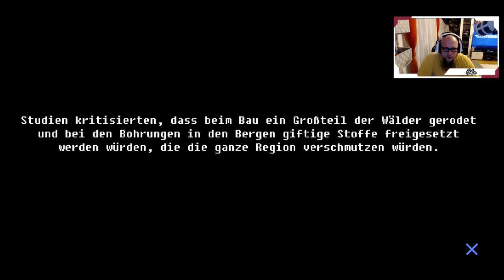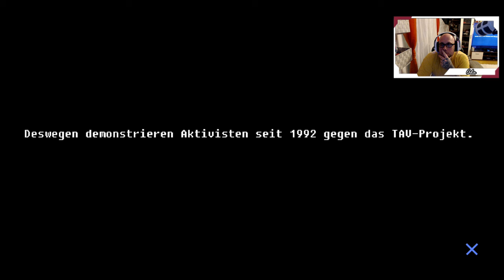Angezockt | RIOT Civil Unrast [PS4 Pro] [4K]